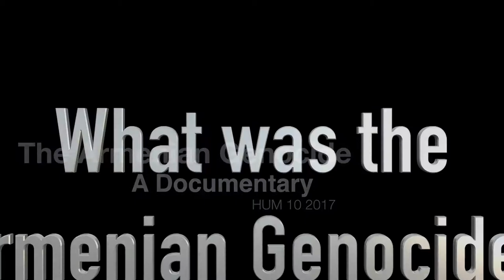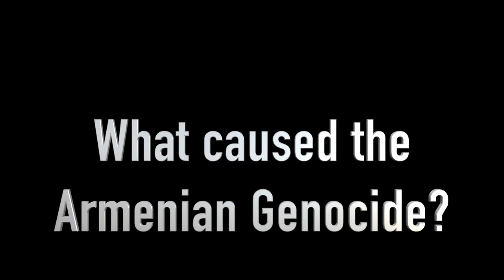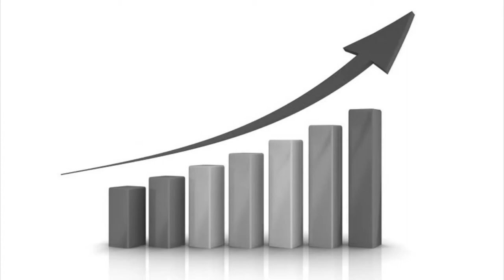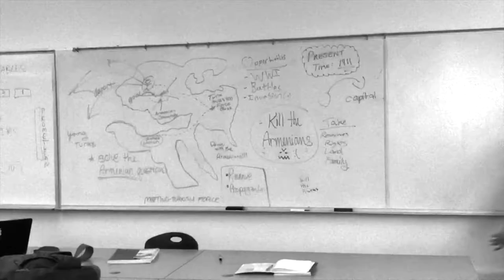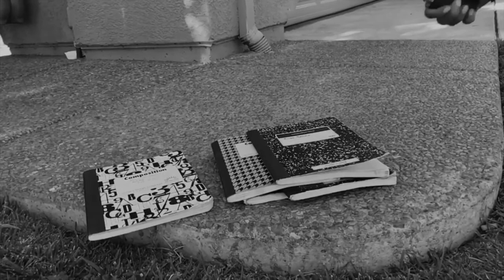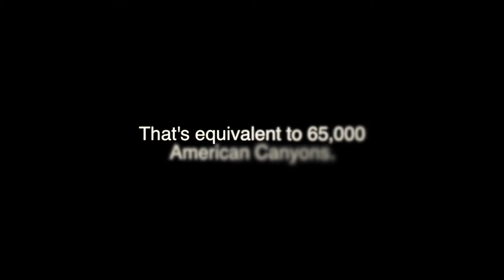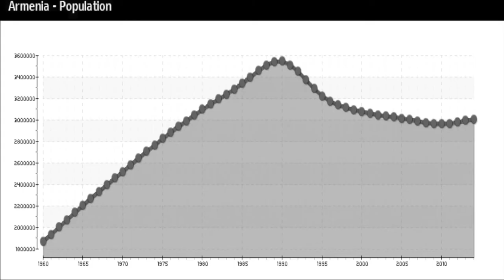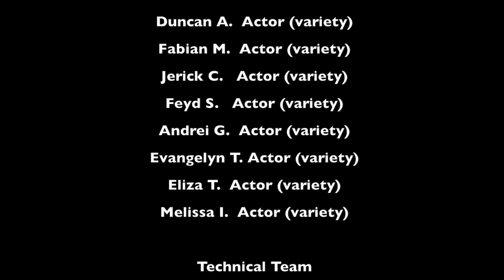Armenian Genocide Documentary - Hum 10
This is our documentary on the Armenian Genocide!